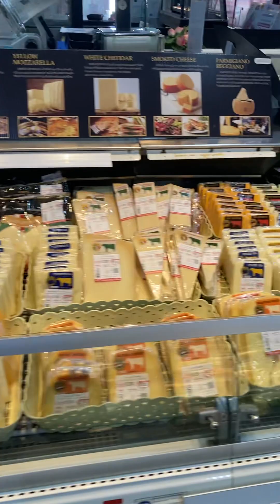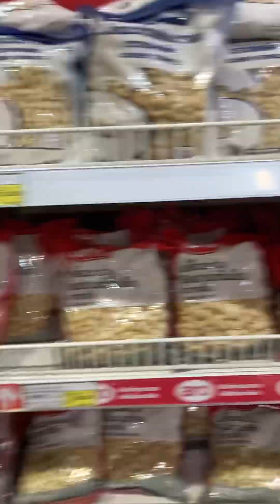Makro grocery market (fruits & vegetables mall) Pattaya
Makro (fruits & vegetables mall), where u can buy everything…..grocery items, fruits, vegetables, spices & non-veg items also. Pattaya, Thailand